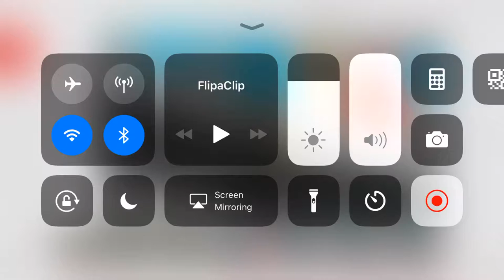Episode 3 sneak peek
Attention, this may take longer than 1 month.